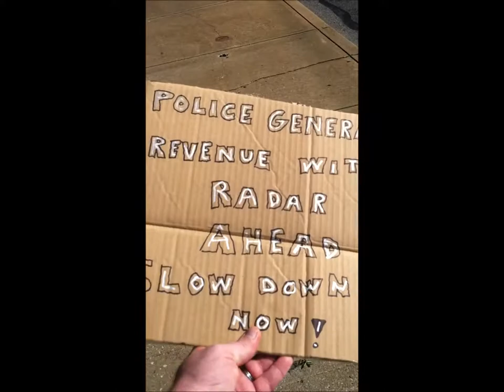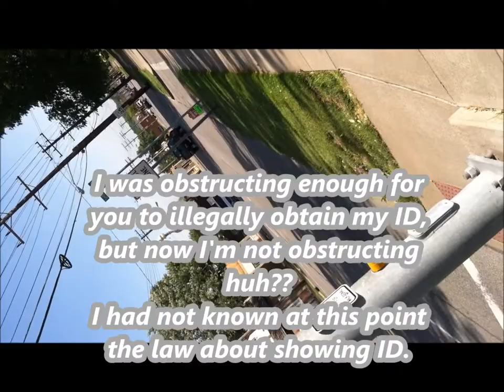stasiak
Officer Stasiak Parma PD illegally obtaining my ID.